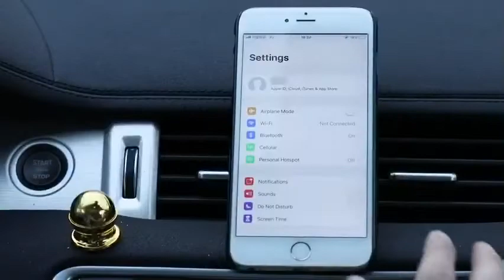Wireless Backup Dash Cam, MHCABSR WiFi Reversing Camera Work with Phone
Wireless Backup Dash Cam, MHCABSR WiFi Reversing Camera Work with Phone IP68 Waterproof IR Night Vision Wide Angle Magnetic Rear View Parking Camera for Trailers Trucks RVs

【Wifi Wireless Connection 】- Intelligent compatible with Android and IOS system, which support download APP from application store, transmitting live image from reversing camera to smart phone via WiFi for rear view safety monitoring.
【High Quality Wireless Rear View Camera】- High definition color sensor, super IP68 waterproof rating, 120° viewing angle for works great with the blind spot, 12pcs IR LEDs for provide a good night vision within 30ft/9m even on the dark night, and 640(H)*480(V) pixel super clear reversing day image available.
【Easy to Install & Easy to Use with Magnetic Base】- The vehicle backup cameras wifi is equipped with super magnetic base, it just need to put the bottom of the camera in the right position to stick well to the car, and without need for drilling like other reversing camera. And then connected to the camera WIFI and turns on the app on the phone and you can monitor it on phone.
【Unique Design and Fits Most Large Vehicles】- Built in rechargeable battery and recharge with included USB cable instead of replacing battery. Super magnetic base and 49ft/15m wireless transmission distance are suitable for monitoring livestock being transported, truck, trailers, caravans, car, SUVs, RVs, etc.
【Package and Warranty】- 1 x Reversing camera, 1 x USB charging cable, 1 x Velcro attachment, 1 x user manual, 1 x warranty card.